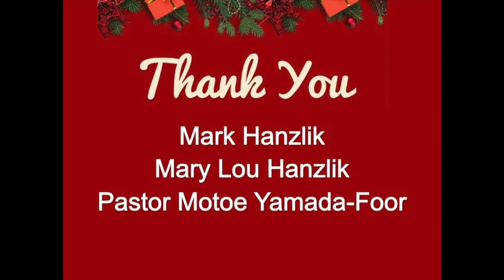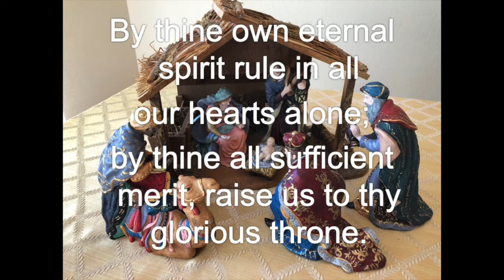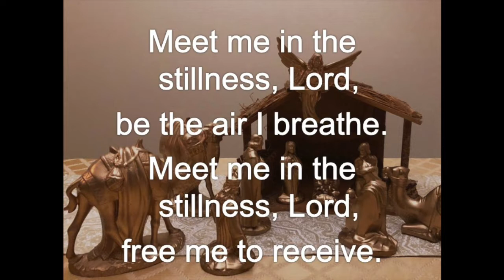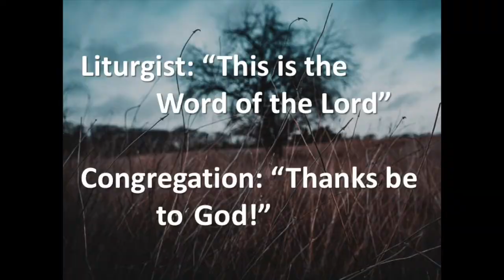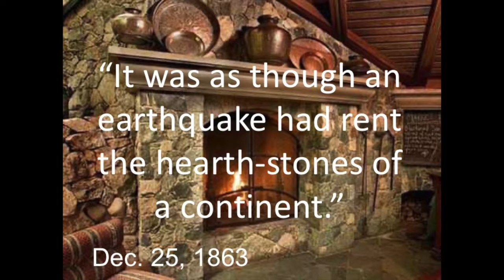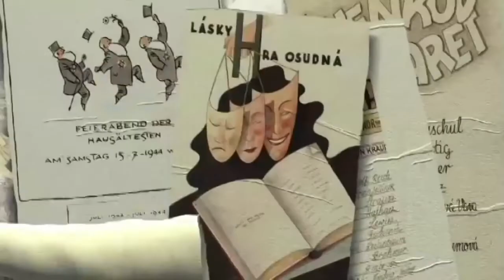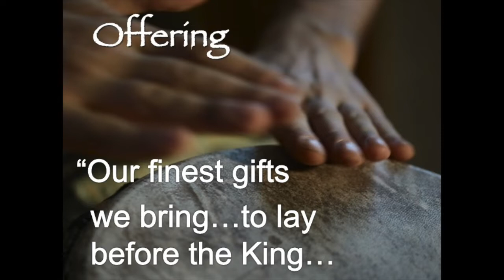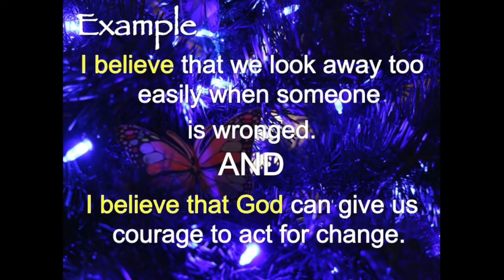worship service - Nov. 29, 2020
Centennial UMC pre-recorded worship service - Nov. 29, 2020
Pastor Renae Extrum-Fernandez
Liturgy by Carolyn Rokke
Additional music by Sacramento Japanese UMC.
Total time: 40:38